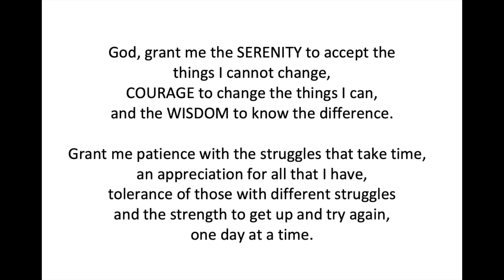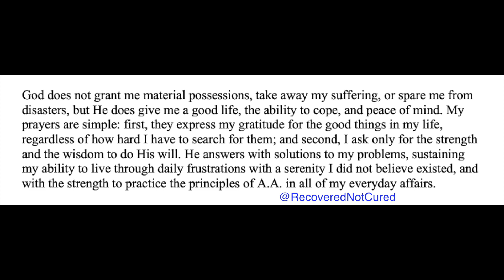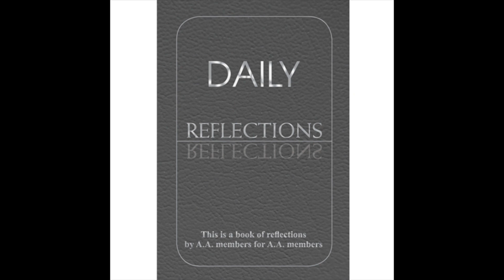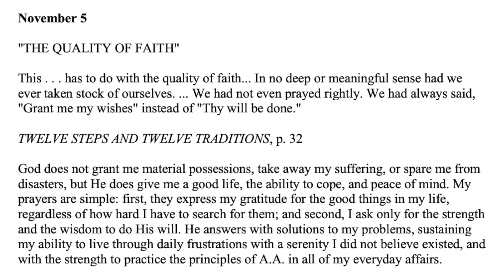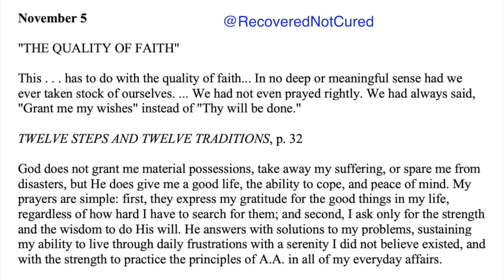Daily Reflections – November 5 – Alcoholics Anonymous - Read Along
November 5 – Daily Reflections – Alcoholics Anonymous

November 5

"THE QUALITY OF FAITH"

This ... has to do with the quality of faith... In no deep or meaningful sense had we ever taken stock of ourselves. ... We had not even prayed rightly. We had always said, "Grant me my wishes" instead of "Thy will be done."

God does not grant me material possessions, take away my suffering, or spare me from disasters, but He does give me a good life, the ability to cope, and peace of mind.
My prayers are simple: first, they express my gratitude for the good things in my life, regardless of how hard I have to search for them; and second, I ask only for the strength and the wisdom to do His will. He answers with solutions to my problems, sustaining my ability to live through daily frustrations with a serenity I did not believe existed, and with the strength to practice the principles of A.A. in all of my everyday affairs.